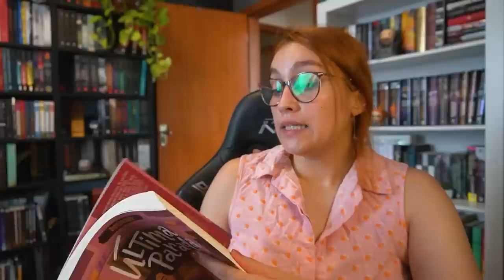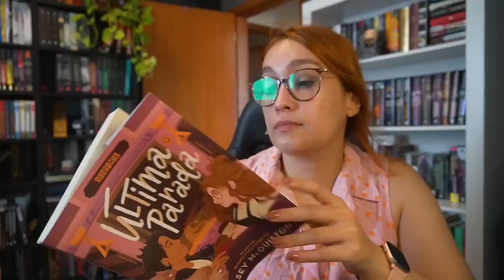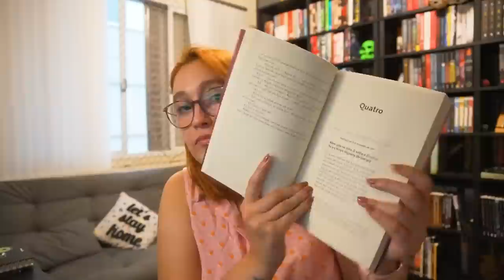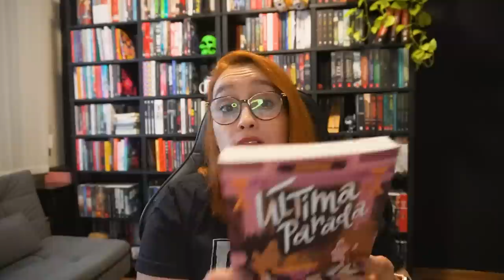Lendo&Vlogando #151: ÚLTIMA PARADA PASSOU NO TESTE? | Resenhando Sonhos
Vlog sobre Última Parada, para o Caminho Bookverso!
COMPRE O LIVRO

Tamirez Santos
CAIXA POSTAL - 22077
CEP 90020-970